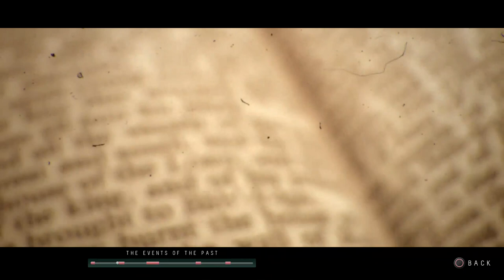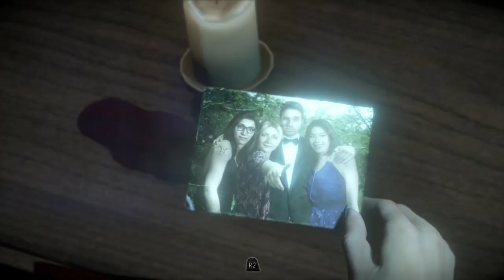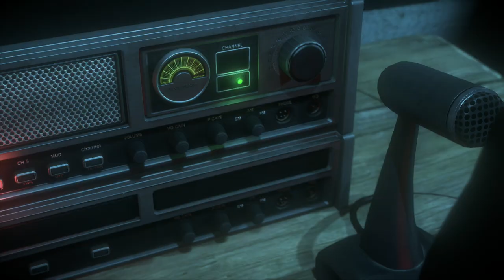UNTIL DAWN 2 Girls 1 Let's Play Walkthrough Part 11: Bye Bae Bae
...Oops. 2 Girls 1 Let's Play

In 2013, ten friends, Sam (Hayden Panettiere), Mike (Brett Dalton), Josh (Rami Malek) and his twin sisters, Beth and Hannah (Ella Lentini), Ashley (Galadriel Stineman), Chris (Noah Fleiss), Matt (Jordan Fisher), Emily (Nichole Bloom), and Jessica (Meaghan Martin) are gathered together at the Blackwood Mountain Ski Lodge for their annual winter getaway. During their celebrations, a few of them decide to play a prank on Hannah, who is romantically interested in Mike. While Chris and Josh are passed out drunk in the kitchen, Mike invites Hannah up to his room. Unbeknownst to her, Ashley, Emily, Jessica and Matt are hiding under the bed and in the closet. As Mike convinces Hannah to start taking off her clothes, the hidden observers reveal themselves just as Sam bursts in to warn Hannah of the cruel prank. Humiliated, Hannah runs out of the cabin and into the snowy woods as some of her friends run after her, trying to apologize and convince her to come back. Hannah's twin, Beth, sees her sister and everyone else from the kitchen window and runs outside to find out what's going on. After learning that Hannah's been humiliated, Beth insults them and chases after her sister. As Beth finds her way into the middle of the woods, she locates Hannah crying in the middle of a small clearing and comforts her. Suddenly, they hear a violent noise and run from an unseen pursuer. As they're cornered at the edge of a cliff, Hannah slips and falls, grabbing onto Beth, taking her with her. Beth manages to hang onto a large branch at the edge of the cliff, holding onto her sister with her other arm and something starts to breathe fire above them. The next moment, a man crouches by the edge of the cliff and extends his hand, but Hannah and Beth both fall to their gruesome and violent deaths, never to be seen again.

A year later, Josh has extended invitations to everyone to return to Blackwood on the anniversary of his sisters' disappearances. As the remaining friends make their way to the getaway retreat, it's not long before they discover that something malevolent is present, as they are stalked by a crazed serial killer. Meanwhile, during interludes throughout the narrative, psychiatrist Dr. Hill (Peter Stormare) conducts an interview with a mysterious figure, apparently responsible for everything that happened at Blackwood.

Until Dawn is an upcoming adventure survival horror video game being developed by Supermassive Games to be published by Sony Computer Entertainment for the PlayStation 4. It was originally scheduled to be released on the PlayStation 3 and feature PlayStation Move support, but in August 2014, the game was reintroduced as a PlayStation 4 exclusive.

Until Dawn is designed to be replayed multiple times, as players will miss out on quite a bit of content with just a single playthrough. Each playthrough will last about ten hours in length and the game mechanics utilize a new in-game system called the "Butterfly Effect" in which any choice of action by the player may cause minor or major unforeseen consequences later on.